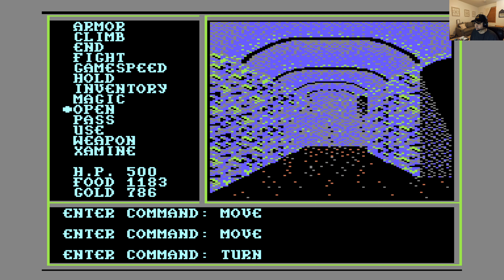Legacy of the Ancients Pirate's Cave Dungeon | Video #8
Legacy of the Ancients Pirate's Cave Dungeon!  Finally!  Finally I am making way down into the Pirate's Cave in search of the lost crown and a sapphire coin!

As I head in this first dungeon in Legacy of the Ancients on the C64, I am not 100% sure how many levels it has.  When I played it as a kid back in the 80s I seemed to recall it was either 8 or 10.  It ended up being 8.

Join me in the Pirate Cave Dungeon as I explore it to its deepest depths... do I cam back out alive!?  Do I make it back to the Galactic Museum with the Crown!?

Maybe... and maybe not...  hehe...  (of course I do!!)

Legacy of the Ancients Pirate Isle, Pirate Cave Dungeon, and lots and lots of Dungeon Monsters... my favorite is Knuckles, the bull like creature.

If you like or dislike what you have seen please give me a thumb up or a thumb down.  Also please let me know what you liked and hated.  I can take the all the love and hate you care to share!

Special Thanks:
Nancy B, Jimbo, Andy, The Rook, Master, Karl, Bishop, and Nelson784.